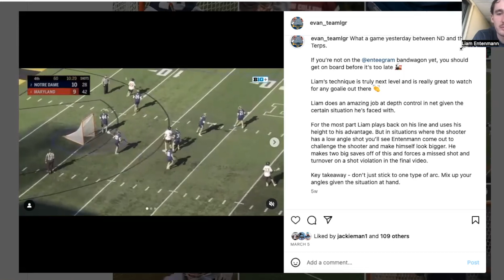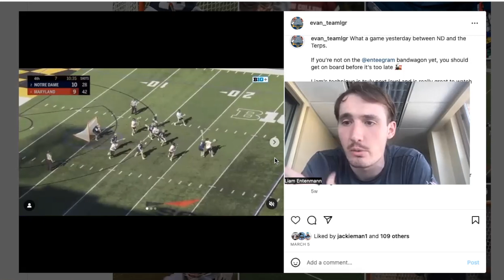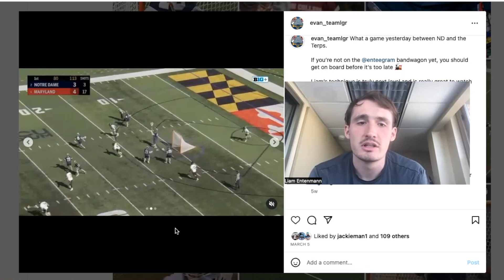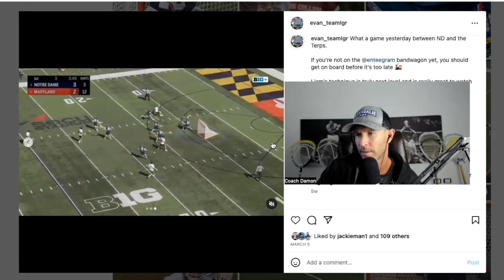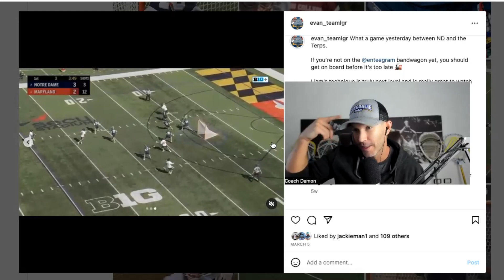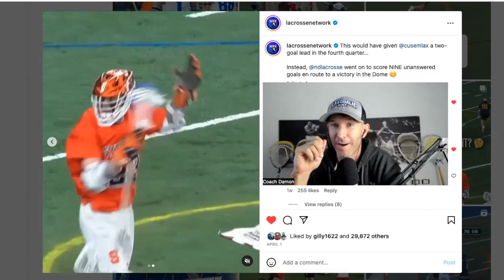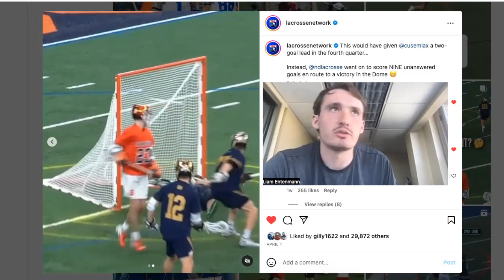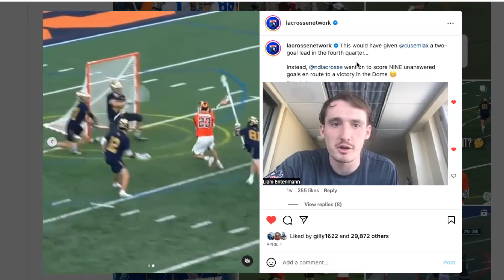Catching up with All-American Goalie Liam Entenmann – LGR Podcast 207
Podcast interview with Notre Dame goalie Liam Entenmann discussing topics like playing for Team USA, team vs individual success, and mixing up your arc play.

0:00 - Playing with Team USA in Ireland
17:25 – Handling team vs individual success
21:44 – Notre Dame not making the 2022 NCAA Tournament
23:30 – Reasons for Notre Dame’s successful start to the 2023 Season
28:30 – What’s changed in Liam’s game since Freshman year
33:17 – Why Liam challenges shooters inside
40:00 – Liam’s viral save against Cuse
42:48 – Scouting shooter tendencies
44:28 – Final thoughts

Looking to level up your lacrosse goalie game?

Check out the Lax Goalie Rat online training academy! With over 130+ hours of insanely good training videos direct from the best coaches in the sport like Goaliesmith (all 5 coaches!), Goalie Workshop (Jack Runkel), Kyle Bernlor, Caylee Waters, Asa Goldstock, Liz Hogan, Coach Damon, Colin Kirst, and Brett Dobson, just to name a few!